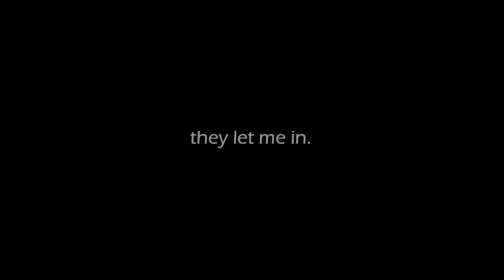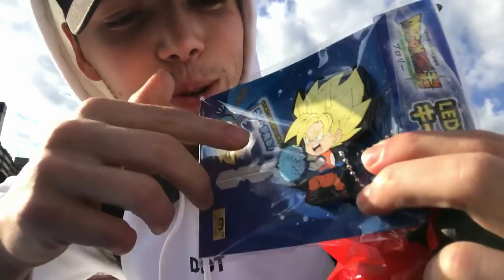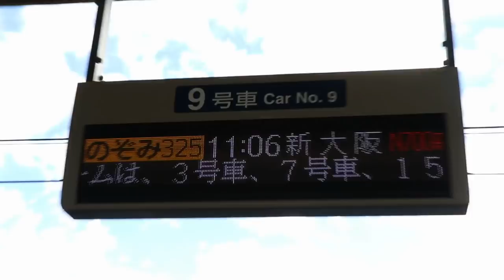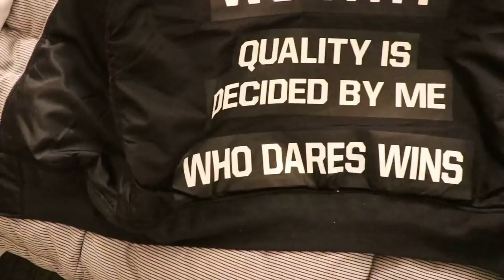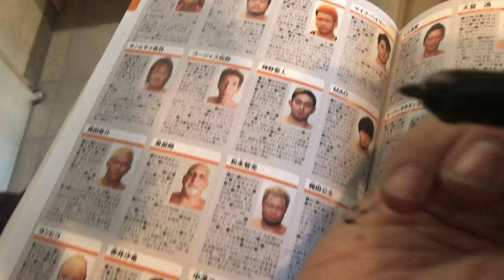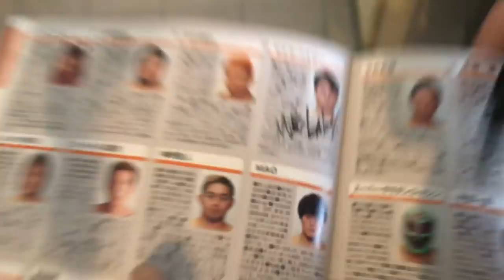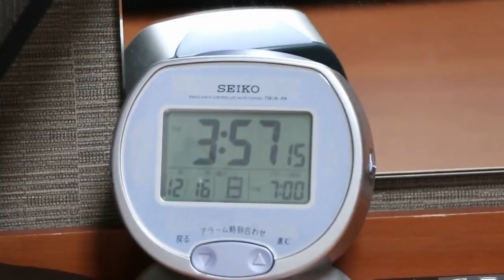Wrestling in Japan (DDT/BROLY Movie)